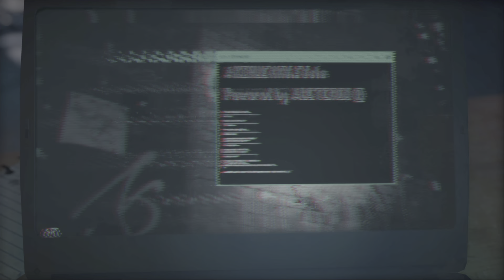Assassin's Creed Odyssey_20221122043141